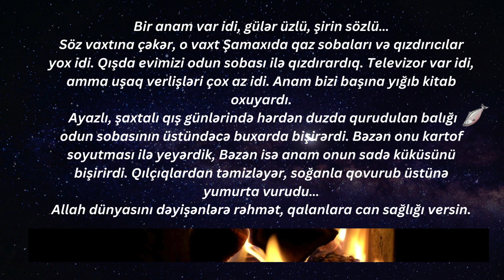Balıq küküsü necə hazırlanır?mətbəx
Quru balığı buxarda bişirib ətini qılçıqlardan təmizləyib 2-3 baş soğanı xırda doğrayıb bu balıqla qovurub, zövqə görə  istiot və sarıkök əlavə edirsiniz və soğan rəngini dəyişəndə ya sadəcə yumurta əlavə edirsiniz, yaxud hərəsindən  bir dəstə olmaqla  keşniş, süyüd,  ispanaqvə nanənəi xırda-xırda doğrayıb 5-6 yumurta ilə yaxşı qarəşdırıb balıqlı soğançaya əlavə edib bişirirsiniz. Nuş olsun!